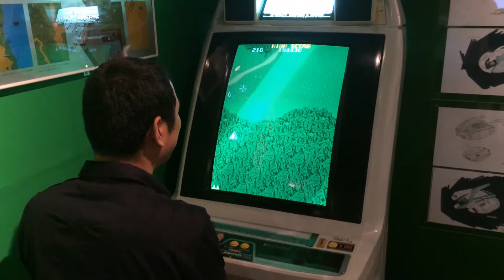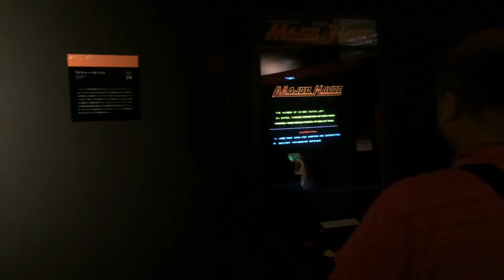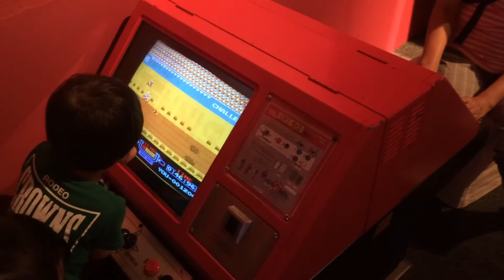あそぶゲーム展へ行った！レトロゲーム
〒333-0844 埼玉県川口市上青木3-12-63
彩の国ビジュアルプラザ
にありました。